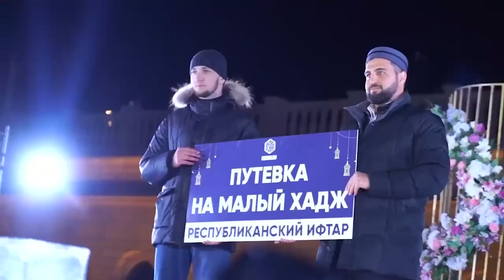Ramadan Iftar in Dagestan Russia